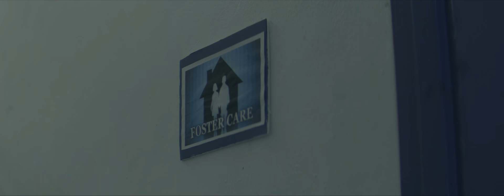Third World - You're Not the Only One (ft. Damian "Jr. Gong" Marley) (Official Video)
Official Music video for "You're Not the Only One" by Third World ft. Damian 'Jr. Gong' Marley from Third World's Grammy nominated LP "More Work To Be Done".

Director: Jay Will (Game Over)
Producer: Bruno Breil
DOP: Marcelo Peschiera
Editor: Twain Richardson
Stylist: Tanya Marie
Main Talent: Kyng Chong, Dominique Johnson, Patricia Rojas
Label: Ghetto Youths International

BIO - Ghetto Youths International:
Ghetto Youths International, Inc. was founded by Ziggy Marley and Stephen Marley in 1989. In 2002, Stephen Marley, Damian Marley and Julian Marley went on to incorporate the family owned record label. Recent projects released by the premiere, reggae and hip-hop oriented imprint include the Grammy award winning and nominated albums by Damian Marley 'Welcome To Jamrock', Stephen Marley’s 'Mind Control' and Julian Marley’s 'Awake'. A catalogue of reggae and hip-hop influenced artists signed to the Ghetto Youths record label include: Stephen Marley, Damian “Jr. Gong” Marley, Julian Marley, Mr. Cheeks, Christopher Ellis, Javaughn, Johnathon Malcolm, Daniel Bambaata Marley, Jo Mersa Marley, Black Am I, Illestr8 and Wayne Marshall.